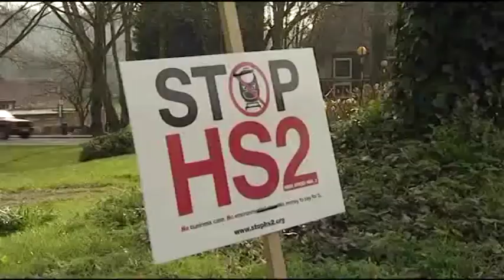7 years of huge disruption for Ealing from HS2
18 bridges across northwest London would have to be destroyed and rebuilt to make way for HS2. This would mean huge disruption for residents and commuters for years on end as Hanger Lane gyratory would have to be replaced. Tom Edwards reports for BBC London.